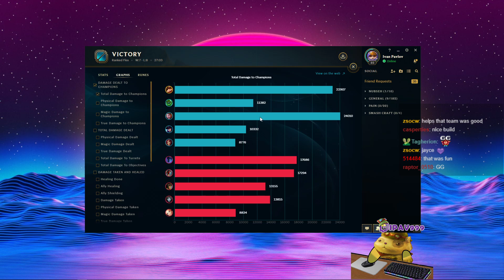Counter the Counter. Tanuki's Solution to Snake. [Teemo vs Cassiopeia]